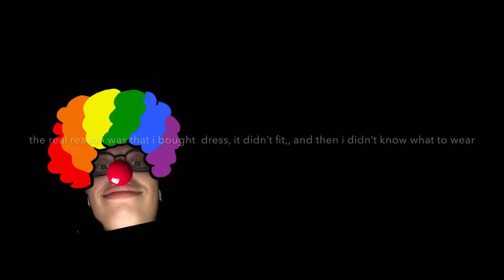throwing high school in the 🗑; preparing for my graduation ceremony - zoowtjuh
Main instagram: zoowtjuh